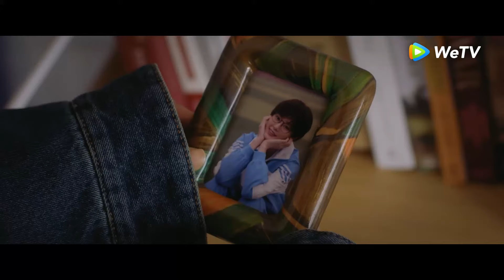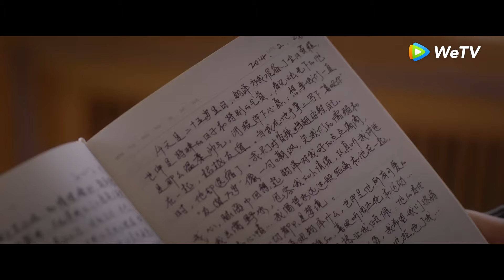Highlight EP04 Aku berharap kita tidak hanya jadi teman | Winter Night | WeTV【INDO SUB】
Zheng Da Qian adalah gadis timur laut Tiongkok yang berkepribadian ceria. Namun ia juga ceroboh dan rendah diri. Dia bekerja di sebuah perusahaan periklanan. Dia sangat mandiri dan kuat saat bekerja. Namun ada saatnya ia frustasi dengan karir dan hubungannya, sehingga ia memilih untuk kembali ke kampung halamannya, agar bisa menghabiskan waktu sendiri untuk menyepi. Sejak itu, babak baru dalam hidupnya juga telah dimulai. Sementara itu, Mu Zili adalah bos dari sebuah perusahaan baru. Dia tampaknya santai dan lucu. Padahal, dia punya prinsip dan keras kepala. Demi melindungi keluarganya, ia memilih untuk menerima status quo saat ini yang membuatnya merasa tertekan. Dia tidak pernah menyangka akan bertemu Zheng Daqian yang memiliki masalah yang sama dengannya, yaitu keterikatan emosional.

Pemeran: Qiao Xin, Kido Ma